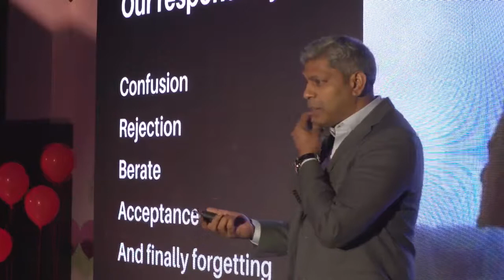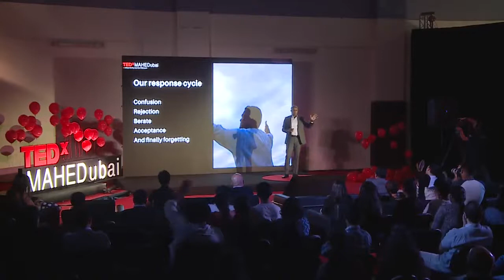Dilemma of Disruption- Ravi Raman - TEDxMAHEDubai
Here is the third of the ten inspiring speeches hosted at TEDxMAHEDubai. Watch Ravi Raman, a senior media expert with Khaleej Times share his eye-opening thoughts on ‘Dilemma of Disruption.’